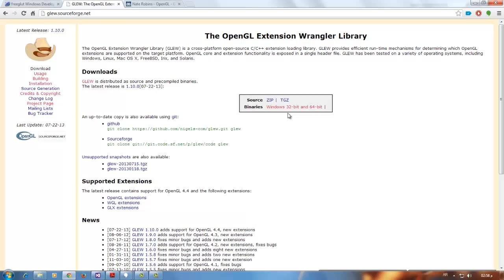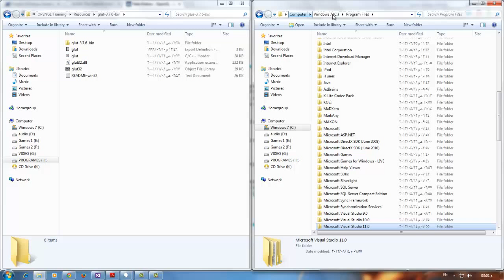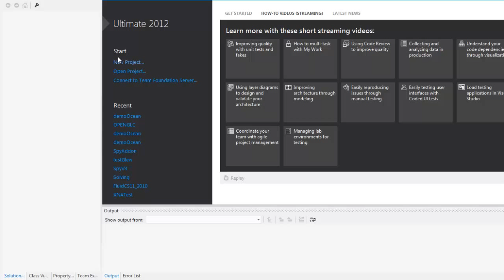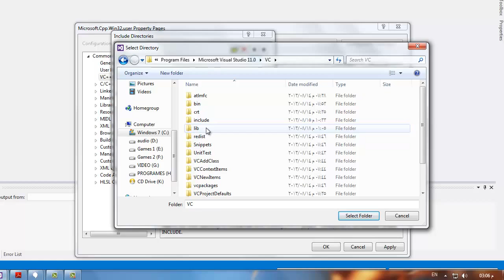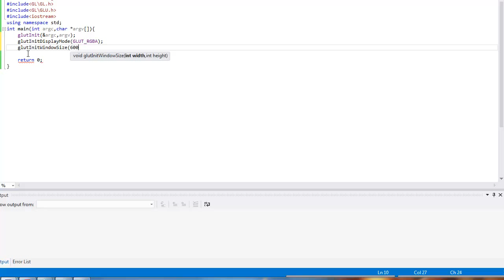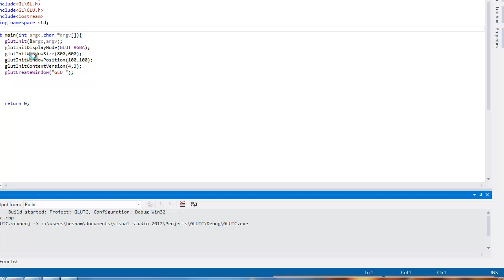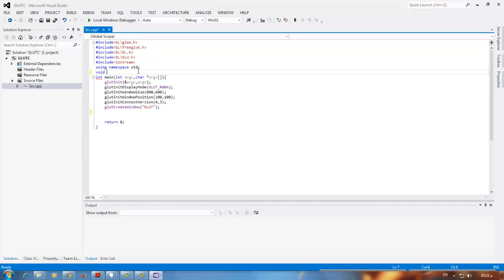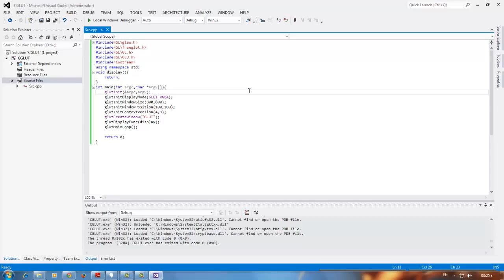C++&OpenGL - Tutorial 01 - Initialize a Window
C++ OpenGL tutorial
GLUT GLEW FreeGLUT
Resources :